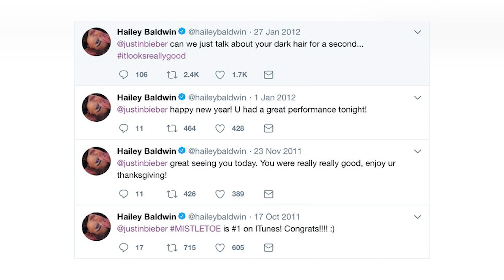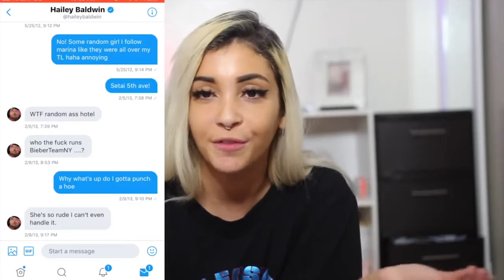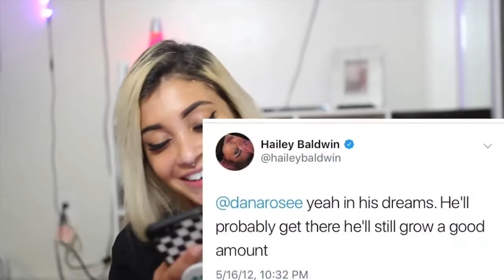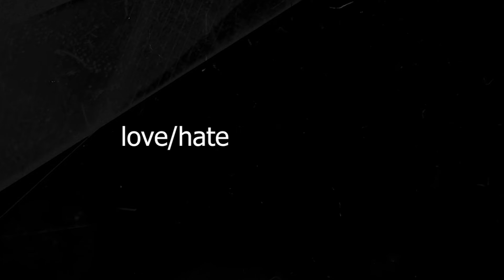Hailey Bieber's Dark Past..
You might know Hailey Bieber, formally known as Hailey Baldwin, for being married to Justin Bieber or from her modeling career.